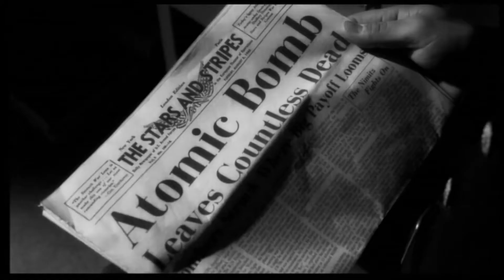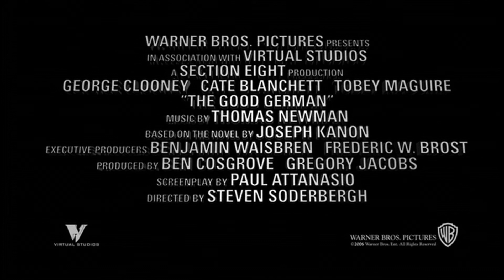Trailer - THE GOOD GERMAN (2006, George Clooney, Cate Blanchett, Tobey Maguire)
Deutscher Kino-Trailer zum Film "The Good German" von Steven Soderbergh. Mit George Clooney, Cate Blanchett, Tobey Maguire, Beau Bridges, Tony Curran, Leland Orser, Jack Thompson, Robin Weigert, Ravil Isyanov, Christian Oliver u.a.